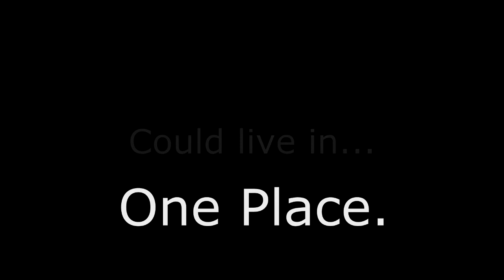Lake Malawi Tribute - (HD 720p)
Images were downloaded from google search - Video was taken of my 35 gallon tank